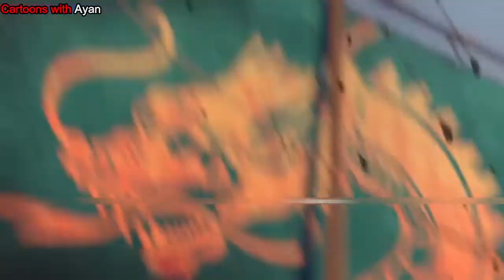Vic the Viking and the Magic Sword Explained in Hindi / Urdu | Summarized हिन्दी / Urdu | faquest10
Vic the Viking and the Magic Sword Explained in Hindi / Urdu | Summarized हिन्दी / Urdu | faquest10 | Cartoons with Ayan

Vic, a frail but intelligent young Viking, dreams of going on a raid with his father Halvar, chief of the village of Flake. However, his father doesn’t think his son has the makings of a true Viking and so the little boy has to stay behind along with the other children. Returning from some raucous pillaging, Halvar and his men are mighty proud of themselves. They have brought back a mythical weapon, the Sword of Loki! One day while trying out the weapon, Vic makes an amazing discovery: the sword has incredible powers, it gives off a ray of light that turns everything it touches into gold! Halvar is ecstatic. He is now indisputably the most powerful and wealthy chief in all of Vinland. But his joy is short-lived when Sven-the-terrible, Halvar’s arch-enemy, storms the village with his men and makes off with the magic sword. During the battle, the magic sword transforms Ylva, Vic’s mother, into a statue of gold. To bring her back to life, the mythical weapon must be destroyed in the mountain of fire, far beyond the end of the world, a place where no Viking has ever step foot before. Vic connives his way into joining the crew as they set off on this epic adventure. Together, with Halvar and his men, Vic’s trials and tribulations reveal mystery, surprise and lots of danger. And at the end, Vic will even come face to face with the indomitable Loki himself! When this incredible and heroic odyssey is finally over, Vic will have proved to his father, once and for all, that he is a true Viking.

Credits:

Director
Éric Cazes

Writers
Éric CazesSophie ,  Decroisette , Oliver Huzly

Stars
Declan Miele-Howell(voice)
David Schaal(voice)Owen Frost(voice)

Hi Friends

Welcome to Ayan Explained. Here on this channel we bring to you exciting new movie explanations in Hindi & Urdu from  Hollywood, Bollywood and many other movie industries . Our explanations are supported by exciting footage from the movies along with splendid still images and easy to understand commentary.

You are welcome to share your views/ Thoughts on our videos and can request review for different movies.